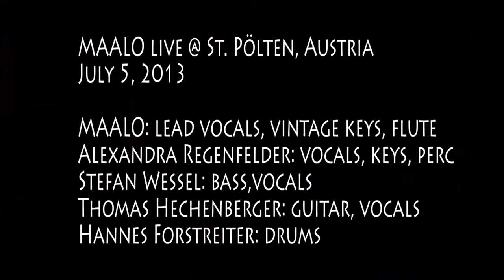MAALO St. Pölten 2013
MAALO: lead vocals, vintage keys, flute
Alexandra Regenfelder: vocals, keys
Stefan Wessel: bass,vocals
Thomas Hechenberger: guitar, vocals
Hannes Forstreiter: drums

MAALO live @ St. Pölten, Austria